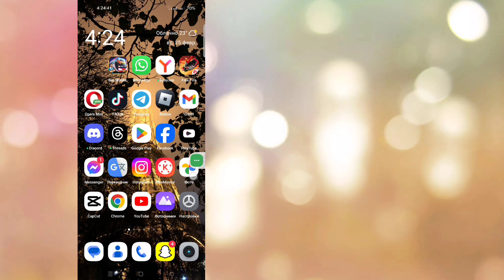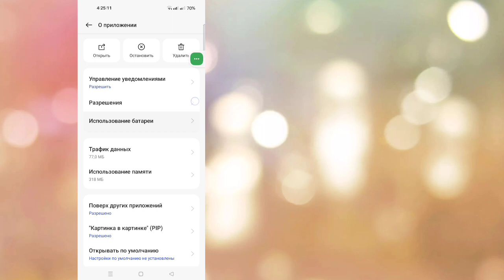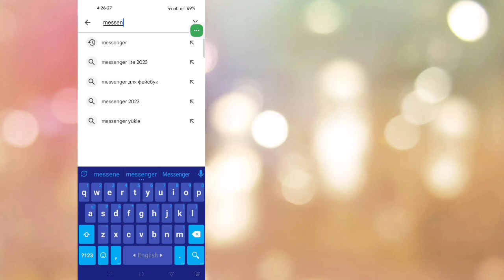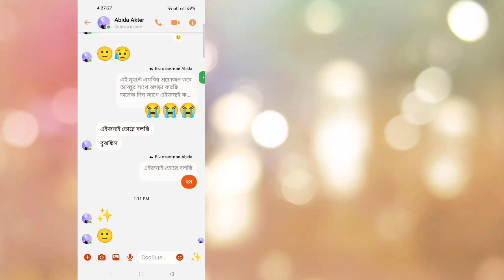Как удалить сквозное шифрование в Messenger (2023) | Отключить мессенджер сквозного шифрования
Сегодня я покажу вам, как отключить сквозное шифрование в Messenger. Я удаляю сквозное шифрование в Messenger. Посмотрите это видео, чтобы узнать, как отключить сквозное шифрование в Messenger. Я удаляю сквозное шифрование в Messenger.

 Узнайте, как отключить сквозное шифрование в Messenger. Я удаляю сквозное шифрование в Messenger.